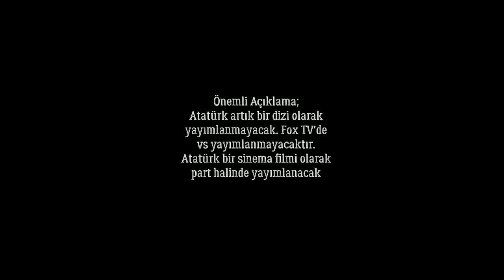ATATÜRK'E BÜYÜK SAYGISIZLIK! (Disney+ Olayı)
Disney+ Plus'ın Atatürk dizisini yayımlamaması üzerine...

● Umut Gör Videoları kanalımıza Hoşgeldiniz!

Umut Gör Videoları;
YouTube'da arama yaptığınız zaman ''Umut Gör Videoları'' diye, Karşınıza bu kanal çıkacaktır. Bu kanalımızda dizi analizleri, eğlenceli ve bilgi içeren videoları mevcuttur. Aynı zamanda gündemdeki olayları eleştirdiğimiz podcast içerikleri de vardır.